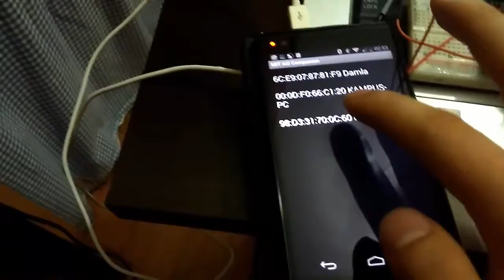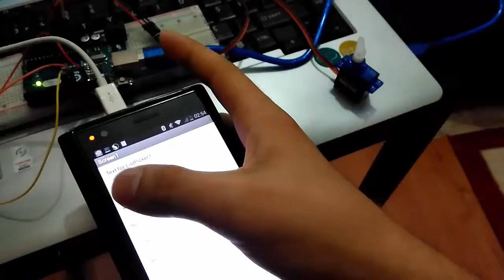App Inventor & Arduino 301 - Ders: 3.3 Servo Motoru Yönlendirelim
“Servo Motoru Yönlendirelim ”

App Inventor uygulaması ile arduino ( bluetooth hc06 modülü kullanılarak )üzerinden Servo
Motoru açısal olarak döndürmek.

Projemizin testi